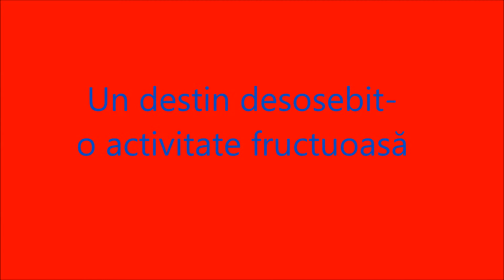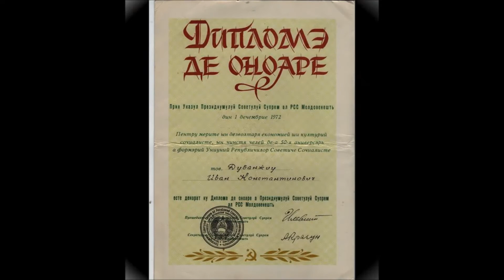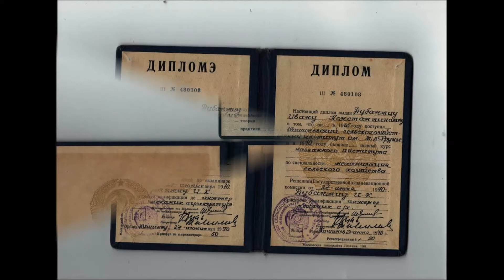Un destin deosebit o activitate fructuoasă